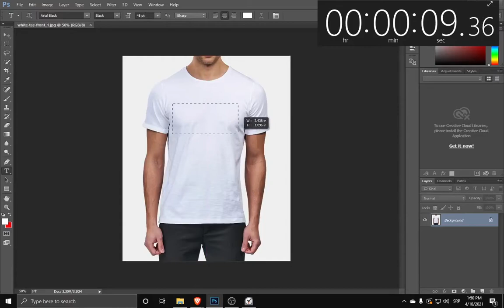Baka Prase dizajniranje majice speedrun (SVJETSKI REKORD 17:55)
NOVI SVJETSKI REKORD U DIZAJNIRANJU MAJICE ZA BAKU PRASE